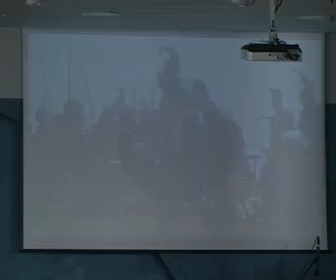Past. Chiara Scannapieco - 26/07/2015 - Il Coraggio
Predicazione Pastore Chiara Scannapieco - Chiesa Cristiana Evangelica Gesù Vive Baranzate (MI)